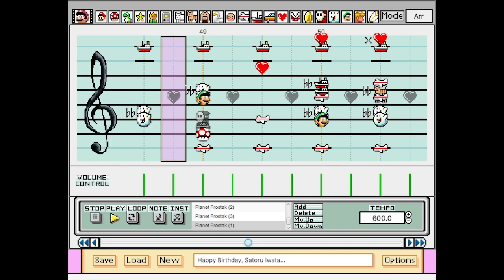Mario Paint | Frostak's Arctic Tundra - Kirby Star Allies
Once again, it's time to roll out the ice level themes and I figured I'd start with the 2nd ice level that's present in Kirby Star Allies. It's honestly a lovely piece that you could listen to on a plesant winter afternoon with light snowfall where it's not too cold either. To me, that's just perfect winter weather that makes you forget about life's problems and worries. The fact that this doubles as a Rainbow Resort remix helps too.